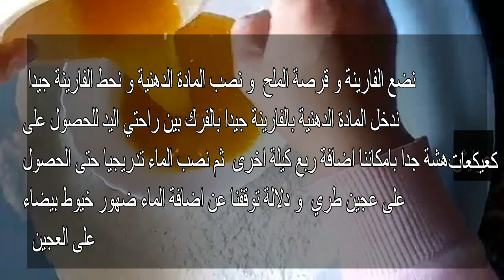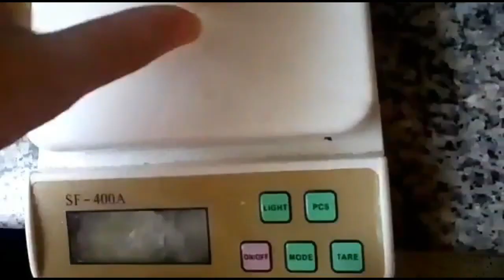كعيكعات مسكرين مع سر هشاشتها وطراوة حشوها😋😋😋👌👌👌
تعليق واحد
cloud